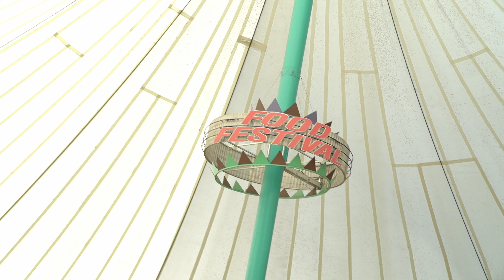Dead Mall Footage (liminal mall)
A collection of the B roll shots I got from the Washington Square Mall in Evansville IN.
Song - Burning Memory by the Caretaker
Shot on the Sony A7iii